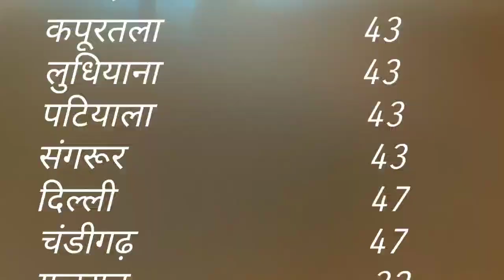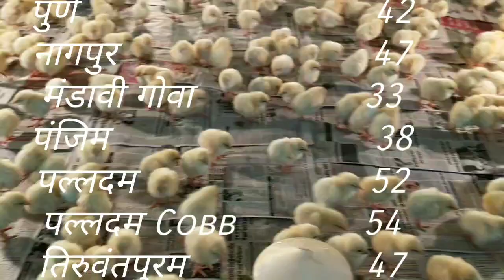पोल्ट्री चिक्स 🐣हुए अब महंगे। chicks rate today। today chicks rate। 30/03/2021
रोजाना चिक्स रेट पाने के लिए चैनल Rai Poultry ko subscribe kare  और बैल आइकन 🔔 भी दबाए ताकि मेरी वीडियो जैसे ही अपलोड हो और आपतक notification पहुंचे और आप एक भी अपडेट miss na करे।

धन्यवाद ।